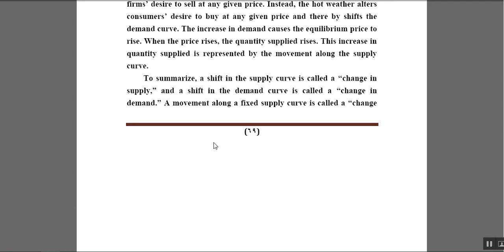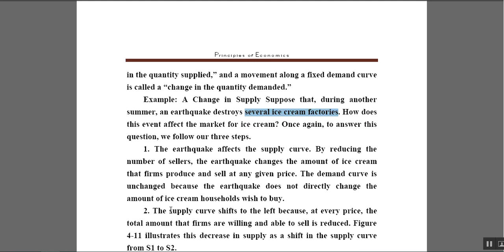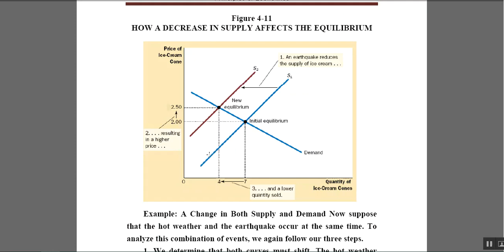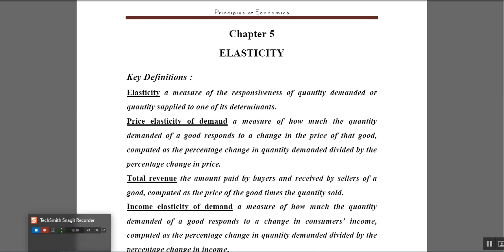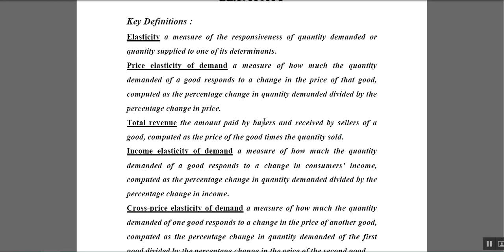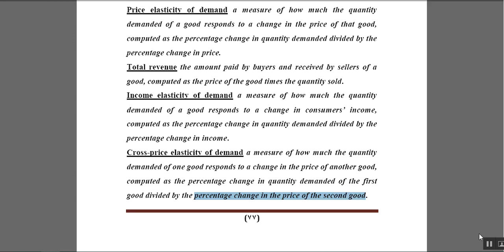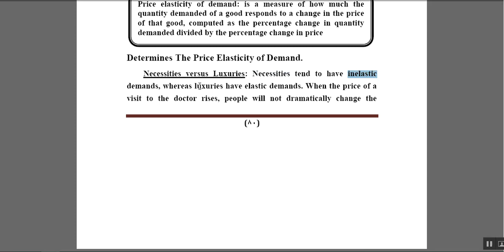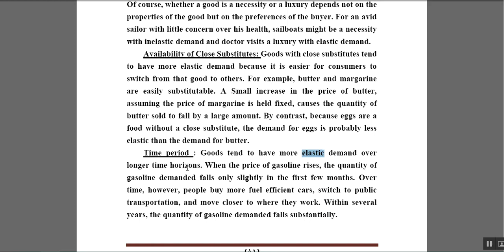المحاضرة الخامسة مادة دراسات تجارية بلغة انجليزية الفرقة الاولي شعبة ادارة ومحاسبة